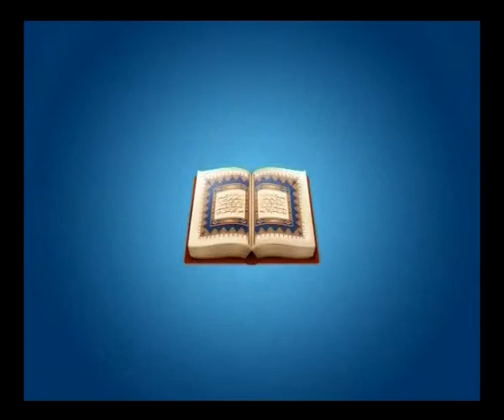อยู่อย่างยืนหยัด 25 10 56